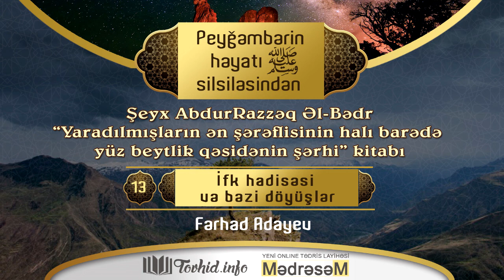Peyğəmbərin həyatı - 13. İfk hadisəsi və bəzi döyüşlər - Fərhad Adayev